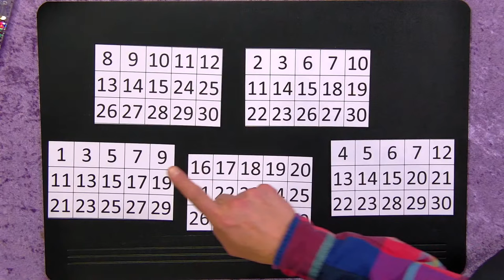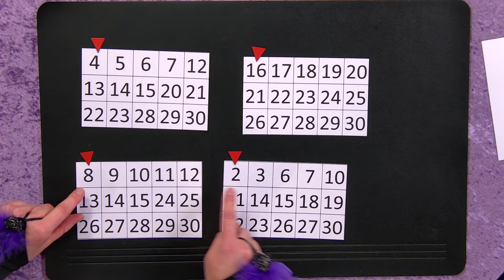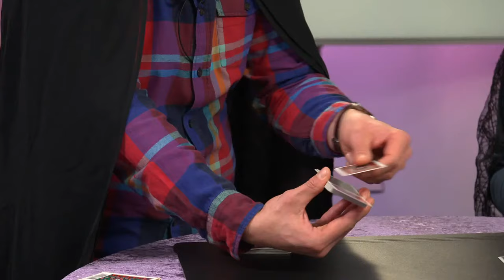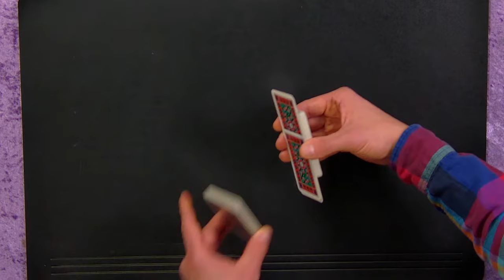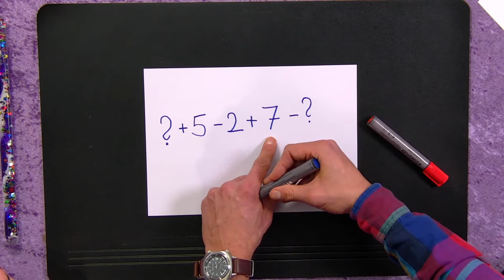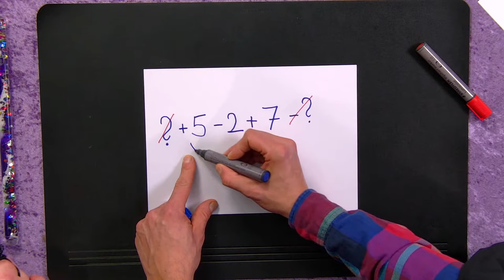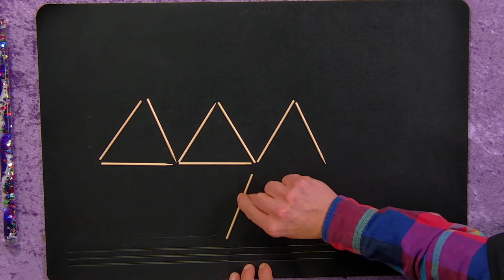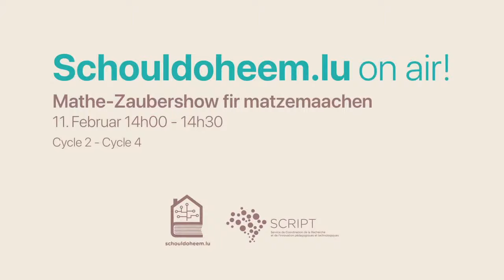Mathe-Zaubershow fir matzemaachen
Zyklus 2, Zyklus 3, Zyklus 4

Zaubertricks a Rätselen mat Mathe

Mam Frauke a Filipe

Wärend der Sendung Mathe-Zaubershow fir matzemaache léiers du zesummen mam Frauke a Filipe eng Partie einfach Zaubertricken a Rätselen, mat deenen s du deng Frënn an deng Famill beandrocke kanns.
Fir bei der Mathe-Zaubershow matzemaachen, brauchs du just e puer Alldagsgéigestänn (Zahnstocher, Kaartespill, Bic an e Ziedel).
Mir freeën eis elo schonns mat dir eis Zaubertricken a Rätselen ze deelen.

32 Minutten